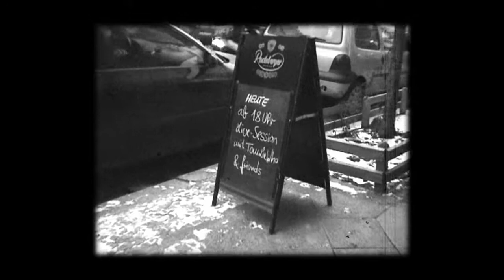Lazy Sunday Session at ARTliners (23.01.22)